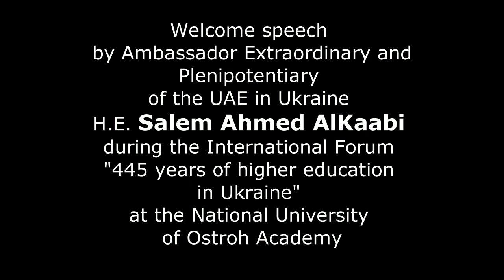445 років Острозькій академії: вітання дипломатів